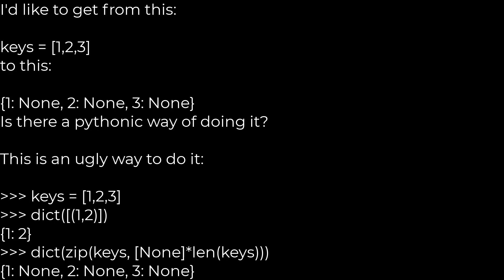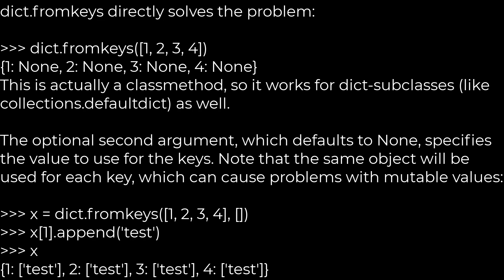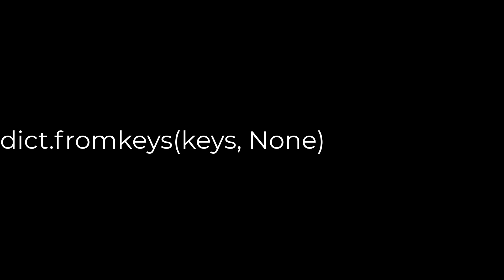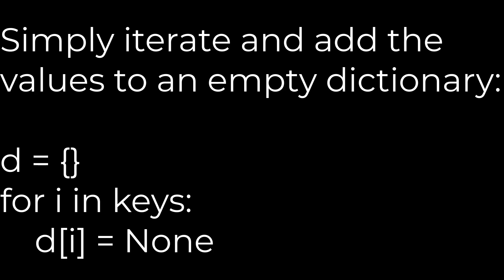Python :How to initialize a dict with keys from a list and empty value in Python?(5solution)